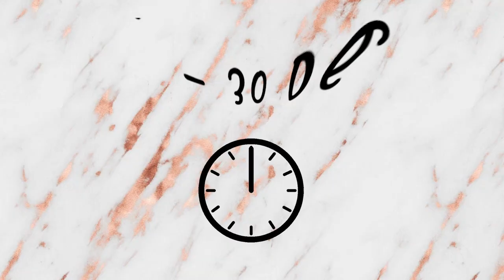Bahasa Version I Marble Nails Teknik Tap-Tap